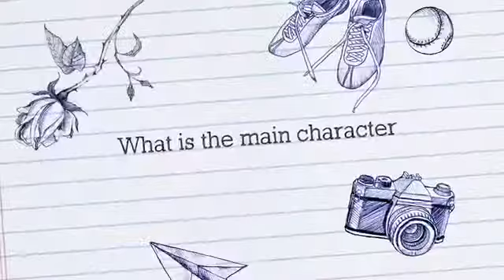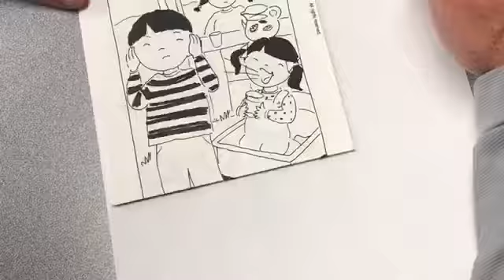SDAIE video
For our Technology Assignment in Professor Isaacs' Methods of Teaching English Language Learners class, five of my classmates and myself put together this video to show a SDAIE strategy teachers can use in the classroom to engage and meet the needs of ELL students.